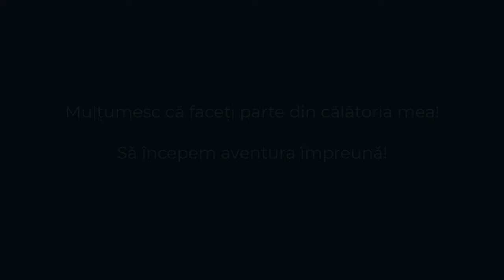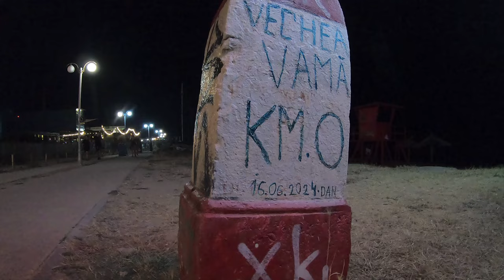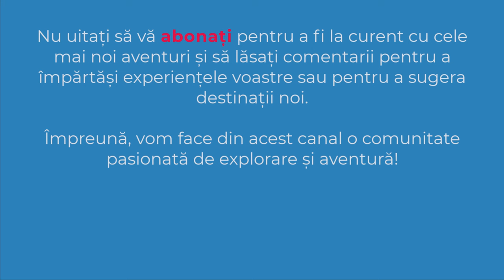Vama Veche | 2024 | Litoral Romania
✔️De la începuturile sale ca un mic sat de pescari, Vama Veche s-a transformat într-un refugiu pentru artiști, muzicieni și iubitori de libertate.
✔️ OBIECTIV: Vama Veche
✔️ DATA: 17-18 iulie 2024
0:00 Intro
0:15 Vama Veche
8:03 Subscribe